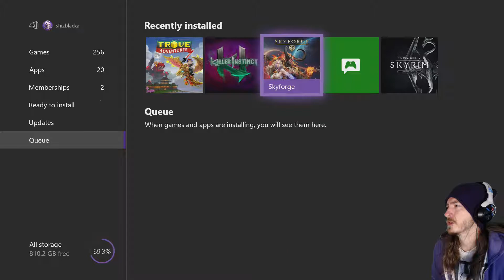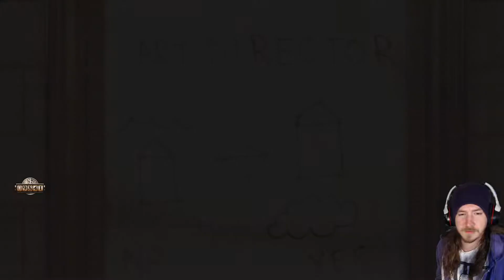BioShock Infinite Pt. 3 (Clash in the Clouds DLC)